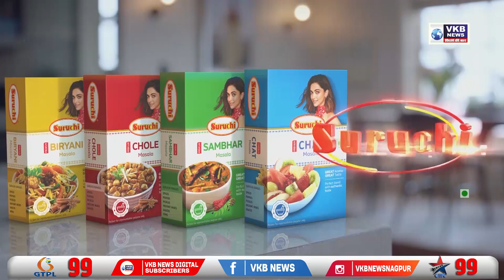नागपूरच्या केपी मैदानात योग दिन साजरा